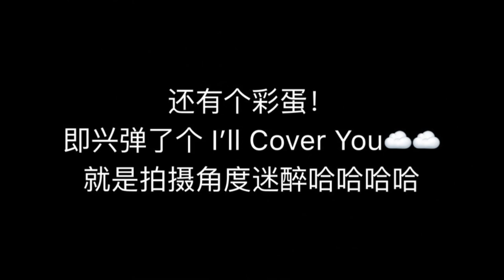【声入人心SuperVocal】钢琴改编 深呼晰《山楂树》& 阿云嘎《乌兰巴托之夜》Уральская рябинушка Ural Rowan Tree Piano Duet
Alice: I've listened to various versions of the Russian folk song Ural Rowan Tree but was particularly impressed by the waltz+trio arrangement in SuperVocal. So I rearranged this piece into a piano duet to retain the voice parts and recorded this video together with Yigi.
For Ulaanbaatar's Night, Ayunga's performance is arguably the most sweet and whimsical. I love how his performance incorporated jazz in the middle of the song. I tried to recall this spontaneity and vivacity in my arrangement as well.
I received some requests to do a piano rearrangement of the song I'll Cover You from the musical Rent. I love this song, but I think it's most suitable for vocal performance. However I did do a little improvisation at the end of the video just to have some fun :)